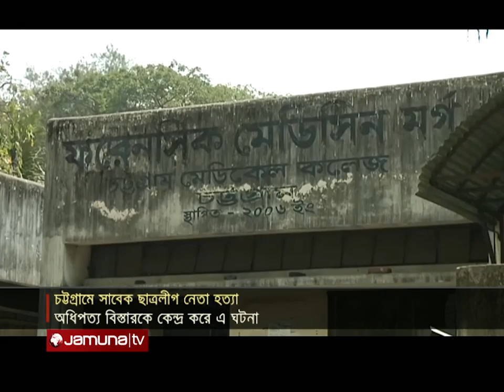মিরসরাইয়ে সাবেক ছাত্রলীগ নেতাকে কুপিয়ে হত্যা | CTG Murder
চট্টগ্রামের মিরসরাইয়ের জোরারগঞ্জ থানাধীন দরবার টিলা এলাকায় কুপিয়ে হত্যা করা হয়েছে ইব্রাহীম রাজু নামে এক যুবককে। রাজু ৩ নম্বর জোরারগঞ্জ ইউনিয়ন ছাত্রলীগের সাবেক যুগ্ম সাধারণ সম্পাদক।